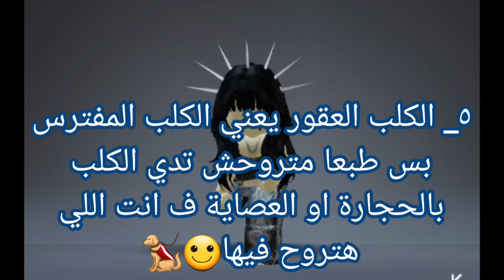5 حيوانات قتلهم حلال 🔪🩸🔥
5 حيوانات قتلهم حلال
ياء بتعملها كل يوم ممكن تنهي حياتك
س_مرمر